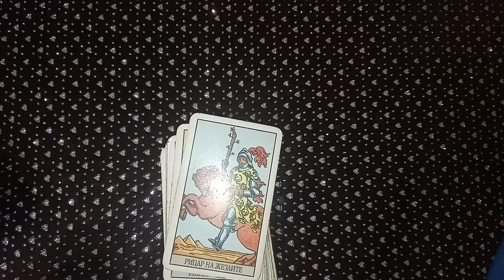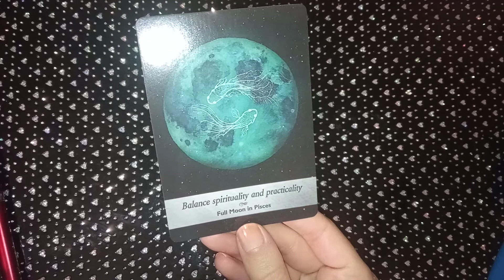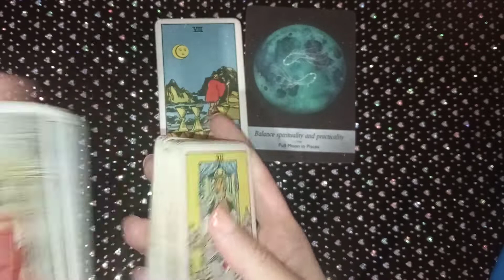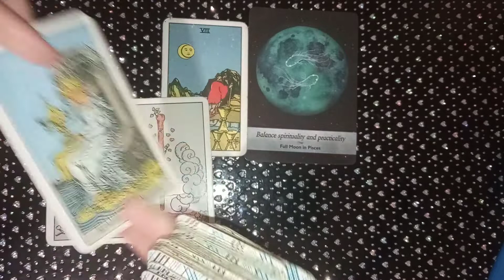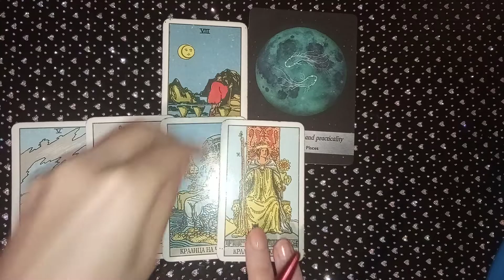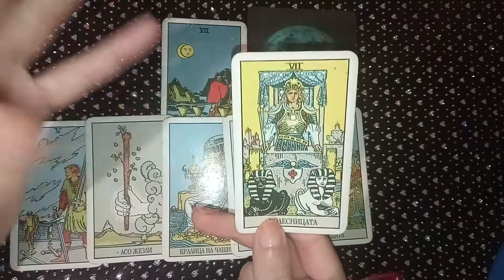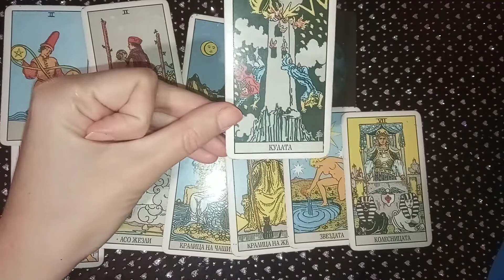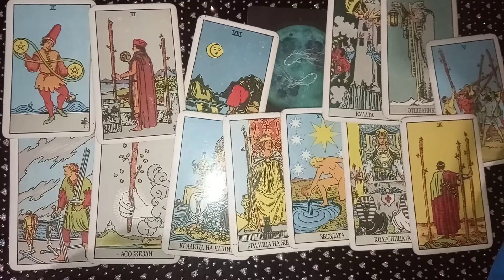17 декември - дневна прогноза ⛄❄🌲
Обща тема на деня  1:04
Овен  3:58
Телец  4:46
Близнаци  5:34
Рак  6:16
Лъв  6:58
Дева  7:56
Везни  8:32
Скорпион  9:05
Стрелец  9:36
Козирог  10:12
Водолей  10:48
Риби  11:19
Статията за Сатурн във Водолей